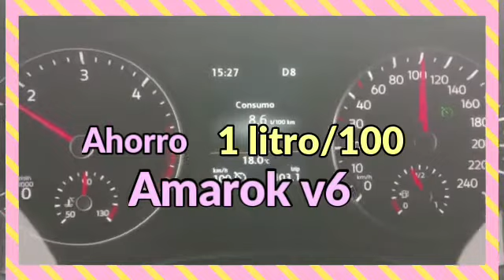AMAROK V6 258CV Ahorra 1L/100km con Turboecogreen!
economizacombustible amarokv6 turboecogreen ¿Quieres aumentar la potencia de tu motor y ahorrar en combustible al mismo tiempo? ¡Descubre cómo el sistema de flujo constante de los potenciadores y economizadores turboecogreen puede lograrlo! Información